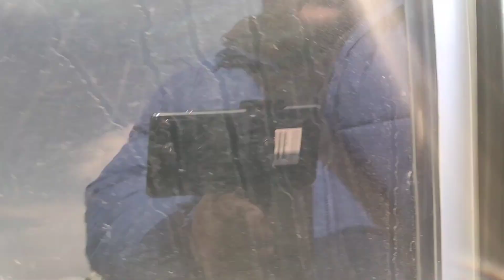BUXORO MOSHINA BOZOR/LASETTI TIKO NARXLAR 13.11.2022/JONDOR UZ